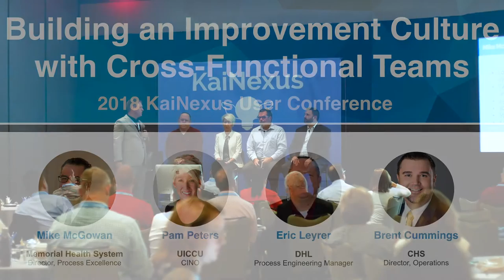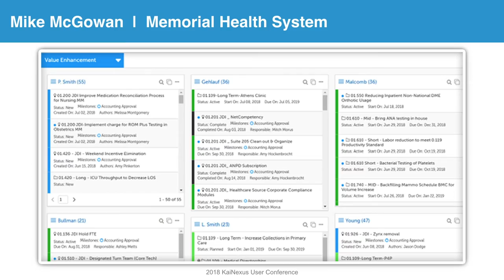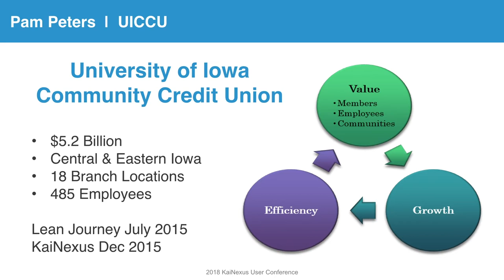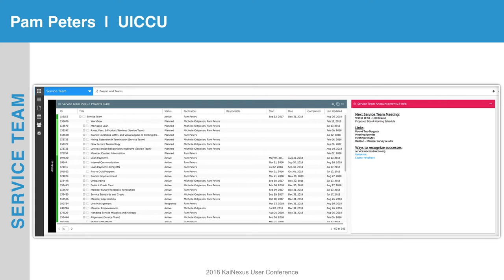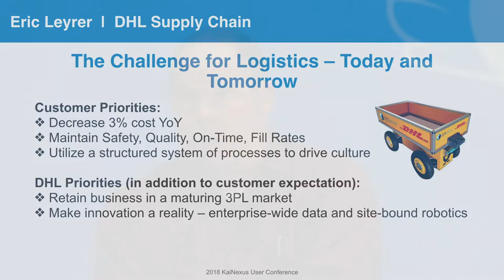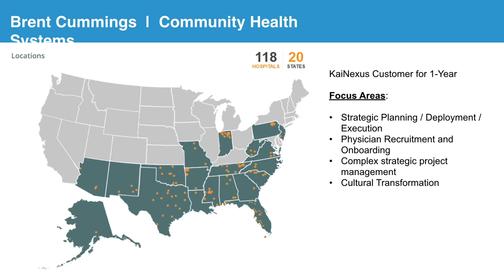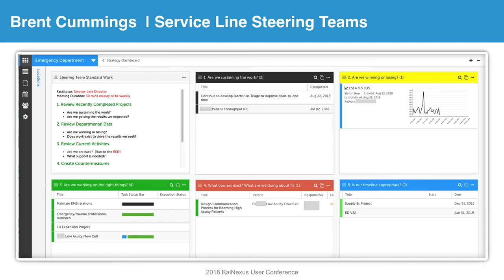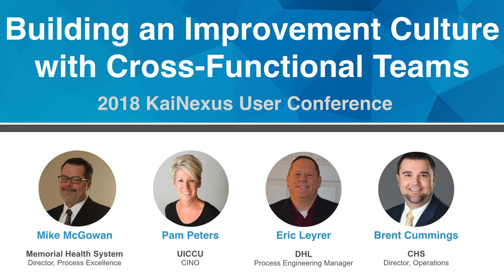Building an Improvement Culture with Cross-Functional Teams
Learn from improvement experts in this panel session from the 2018 KaiNexus User Conference!